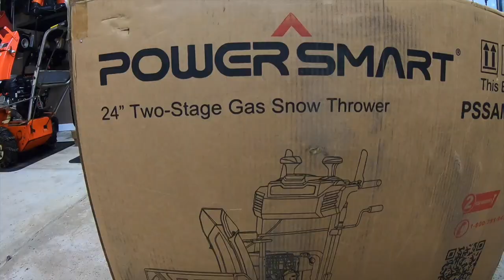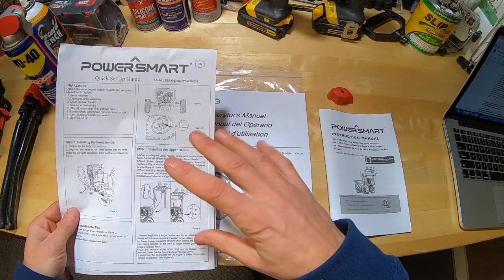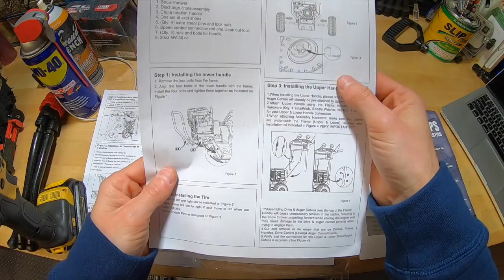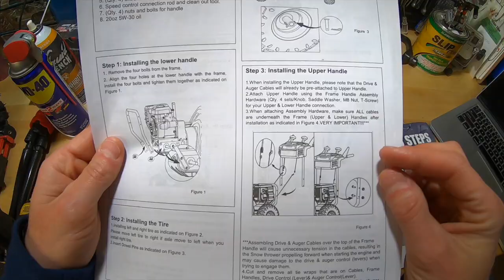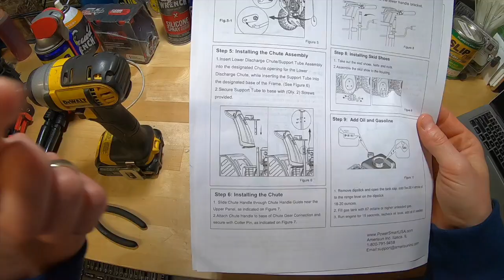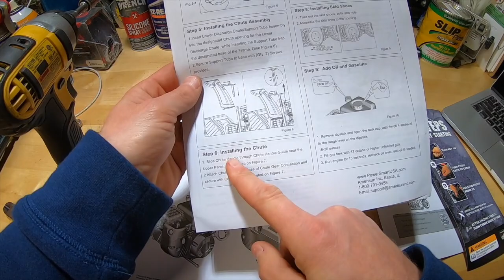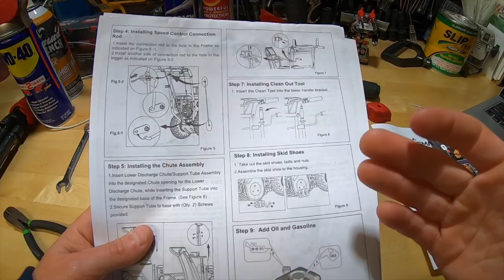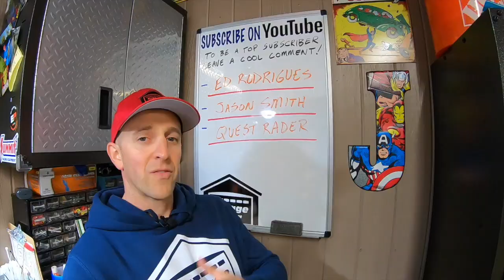I UNBOXED & ASSEMBLED A POWERSMART 24 INCH GAS SNOWBLOWER, HERE'S HOW!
I UNBOXED AND ASSEMBLED A POWERSMART 24 INCH GAS SNOWBLOWER, HERE'S HOW!  Powersmart sent me an email a few weeks ago asking me to REVIEW some of their SNOWBLOWERS! I said, "Sure!" In this video, I UNBOXED and ASSEMBLED their 208cc 24 Inch GAS SNOWBLOWER. These machines are SIMPLE to put together but were there a few ISSUES with mine when it arrived?

TURN THE CHEAPEST SNOWBLOWER ON AMAZON INTO A BEAST!  Impeller Kit Install Before And After Results

PRODUCT LINKS:

Powersmart 24 Inch Gas 208cc Snowblower

Powersmart 26 Inch Gas 250cc Snowblower

Powersmart 24 Inch Lithium Cordless Battery Powered 80V 6ah Snowblower

Powersmart 18 Inch Cordless Battery Powered Snowblower

5W-30 Full Synthetic Motor Oil

Funnel Set

Measuring Cup

DeWalt Drill Driver Combo Kit

C- Clamp

Liquid Wrench Rust Inhibitor

Liquid Wrench Silicone Spray

Fluid Film

Carburetor Cleaner

Pittsburgh 225 Piece Socket Set

Ariens Snowblower Cover

Ariens Snowblower Mat

36" x 72" Snowblower Mat

Weather Tech Snowblower Mat

Ariens Deluxe 24" Snowblower

Ariens Compact 24"

Ariens Deluxe 28" Snowblower

Pivoting Workbench Dock Light

Gladiator Workbench

Gladiator Cabinets

Gladiator Floor Cabinet

JB and Garage Gear do not own the rights to the additional photos and clips used in this video.